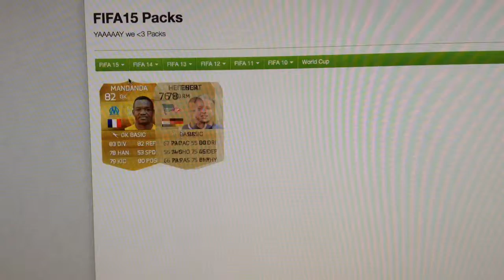Futwiz pack opening